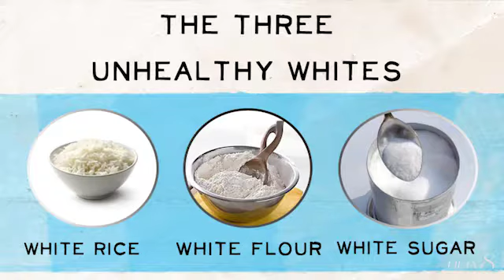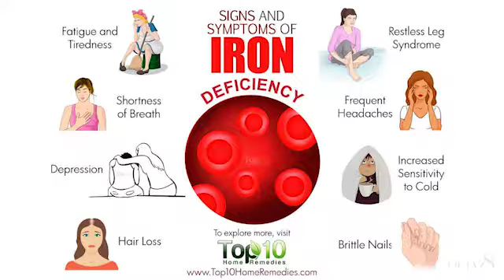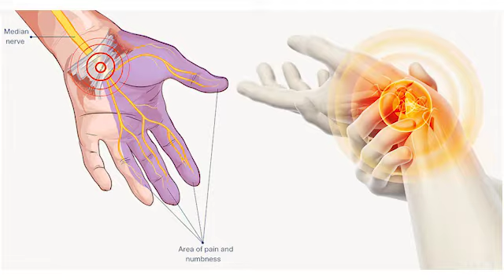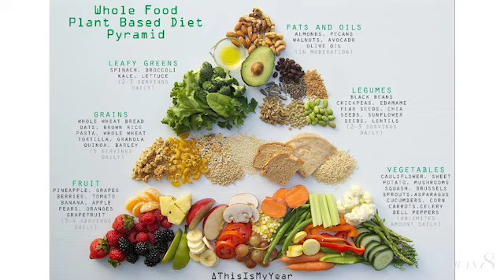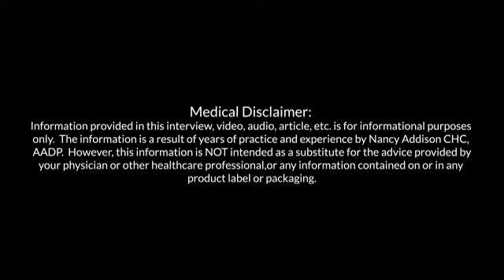FIFTY8 Interviews Nancy Addison / PART I - Food As My Medicine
FIFTY8 INTERVIEWS / NUTRITION + HEALTH with NANCY ADDISON
Internationally-Renowned Nutritionist, Chef, Environmental Specialist, Award-Winning Author, Speaker, and Radio Show Host.

PART I - Food As My Medicine
Nancy shares her background and childhood growing up with an unhealthy diet and lack of nutrition.  In her youth she remembers being told to use unhealthy white refined types of foods like refined flour, salt, and sugar.  Which led her to being Acute Anemic, Pre-Diabetic and almost going blind.  Growing up in Texas, she grew up on a lot of meat based and fried foods.

When her father died in her 20’s, she realized he was never going to see his 2 grand children grow up.  So she decided to make a change in her diet and use food as her medicine.  After learning about GMO’s, the treatment of animals at slaughterhouses and more, she decided not to participate in a meat based diet.  Since changing to a plant based diet, growing an organic farm, making her own baby food and learning about nutrition, she has healed herself and hasn’t been sick since.

NANCY'S BOOKS
How to be A Healthy Vegetarian
myBook.to/vegetarianbook

Diabetes and Your Diet
myBook.to/diabetesandyourdiet
myBook.to/DiabetesAndYourDietLargePrint

Lose Weight, Get Healthy
myBook.to/weightloss

Raising Healthy Children
myBook.to/childrenbook

The information from Nancy Addison and Organic Healthy Lifestyle LLC is not offered for the diagnosis, cure, mitigation, treatment, or prevention of any disease or disorder nor have any statements herein been evaluated by the Food and Drug Administration (FDA). We strongly encourage you to discuss topics of concern with your health care provider.

The author and publisher are not liable for misuse of this material. This article, website and books are strictly for informational and educational purposes. Nancy Addison offers information and opinions, not a substitute for professional medical prevention, diagnosis, or treatment. Please consult with your physician, pharmacist, or healthcare provider before taking any home remedies or supplements, or following any treatment suggested by Nancy Addison or by anyone listed in the books, articles, or other information contained here. Only your healthcare provider, personal physician, or pharmacist can provide you with advice on what is safe and effective for your unique needs or diagnose your particular medical history.